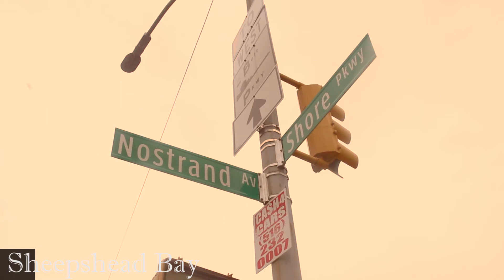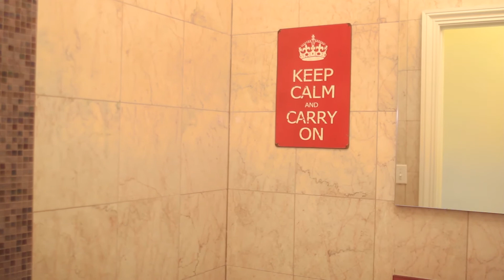Featured Listing - Penthouse Condo - Sheepshead Bay, Brooklyn, NY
3 Room Penthouse Condo with 1.5 baths (Master Bath w. jacuzzi). Has high ceilings, hardwood floors, ductless a/c units in all rooms. Includes hugh 200 sf front terrace off kitchen and a back balcony off bedroom. Modern kitchen with granite counter top, S/S Appliances, lots of cabinets, stackable washer/dryer. Building has private elevator. 1 Car Parking Spot Included.